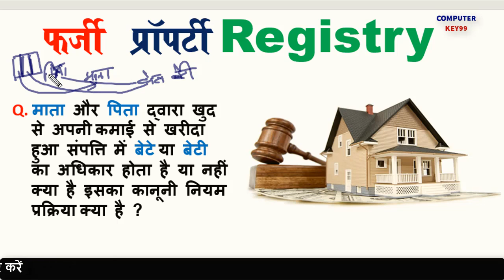माता पिता के नाम पर प्रॉपर्टी है बेटा बेटी का हक है या नहीं | father property rights to son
Cover Topic:
father property rights to daughter
father property rights to son and daughater
father property transfer to son
father property after his death
father property rights to daughter in india
pita ki property me beta ka adhikar
pita ki property me beti ka adhikar
pita ke marne ke baad property
pita ki property par beti ka adhikar

Q. माता और पिता द्वारा खुद
     से अपनी कमाई से खरीदा
     हुआ संपत्ति में बेटे या बेटी
     का अधिकार होता है या नहीं
     क्या है इसका कानूनी नियम
     प्रक्रिया क्या है ?

पिता की संपत्ति में बेटे का अधिकार पिता की संपत्ति में बेटी के अधिकार पिता की संपत्ति में आपका अधिकार | पिता की संपत्ति में पुत्री के अधिकार पिता की संपत्ति खेती भूमि में बटवारा पिता की संपत्ति में बेटियों का अधिकार | पिता की संपत्ति में बेटियां के अधिकार,पिता की संपत्ति में बेटियों के अधिकार बेटे का अपने पिता की संपत्ति में अधिकार पिता की संपत्ति में बेटी कब कर सकती है दावा पिता की संपति में बेटी का अधिकार | पिता की संपत्ति और पैतृक संपत्ति में क्या अंतर है पिता की संपत्ति मैं अधिकार